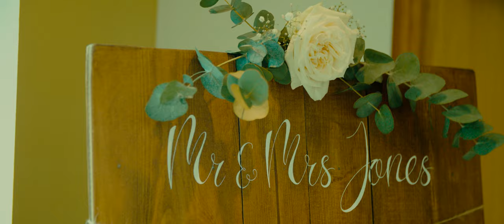Nathan and Sarah // The Red House Barn // 31.05.19 // Wedding Trailer